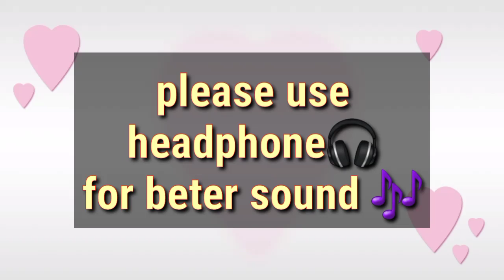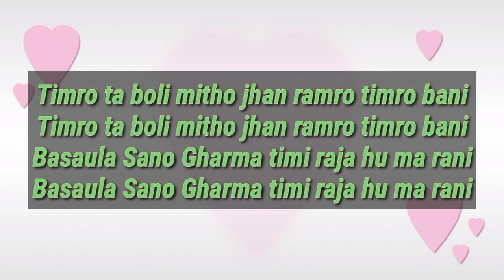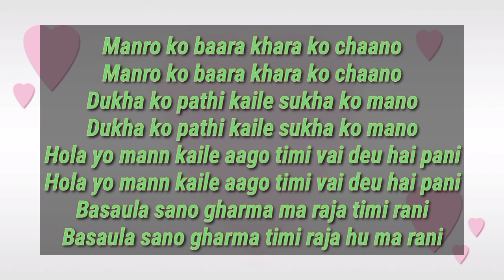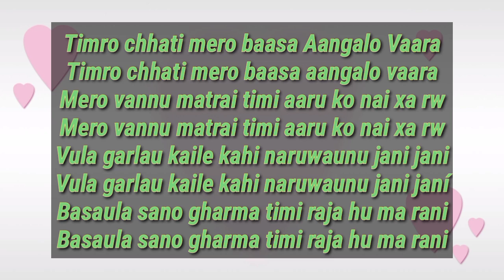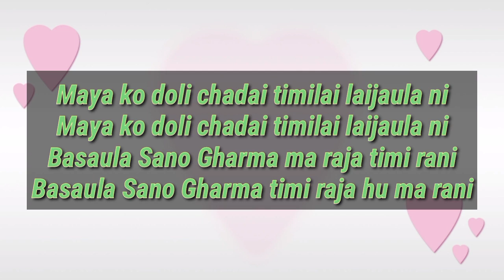basula sano garma timi raja humai rani💞💖 mayako doli chadai song lyrics. Nepali songs lyrics